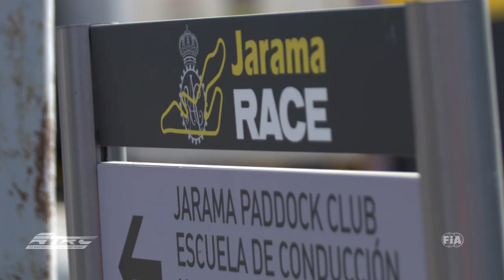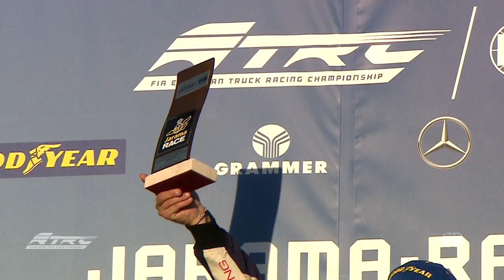ETRC 2019 Jarama Intern Highlight EN